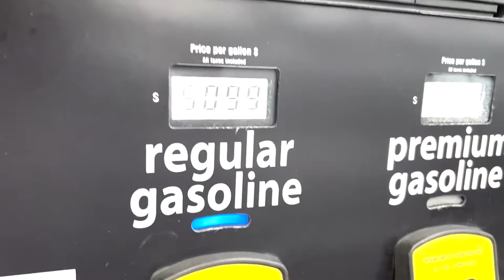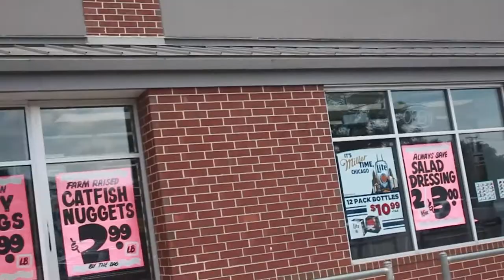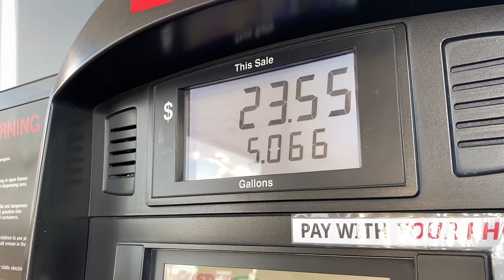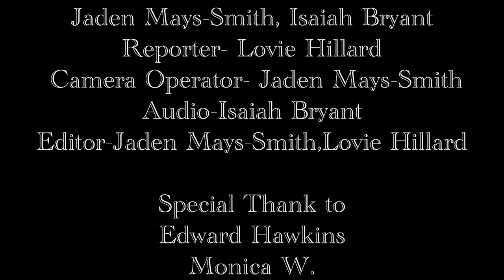Inflation Short Documentary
A documentary produced by Free Spirit West young creators in collaboration with the Pulitzer Center that explores the issue of inflation and how it has affected people across the nation. Directed by Lovie Hillard, Isaiah Bryant and Jaden Mays-Smith. Summer 2022.